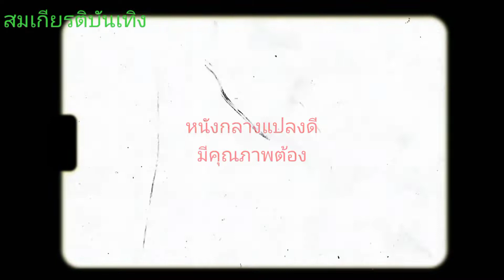หนังกลางแปลงดูหนังเก่ามีเส้นก็ได้บรรยากาศเหมือนกันนะครับ